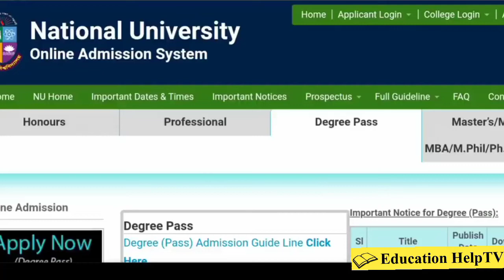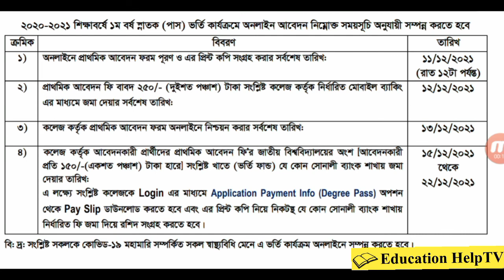ডিগ্রী ভর্তি আবেদন ২০২২| Degree Admission 2022| আবেদন পদ্ধতি | Educational HelpTV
আসসালামু আলাইকুম।